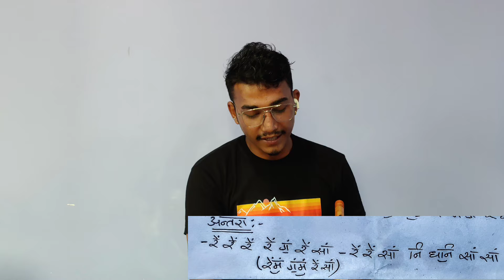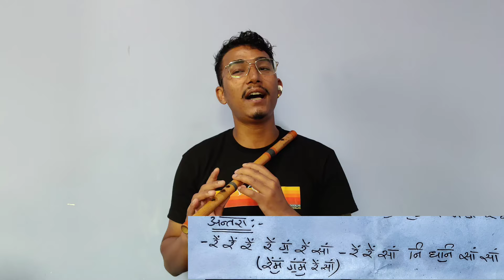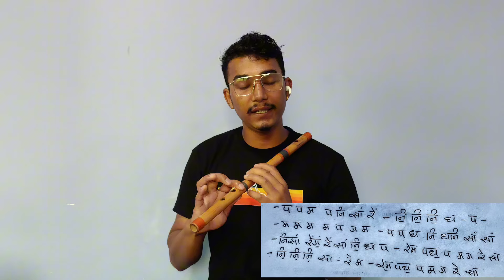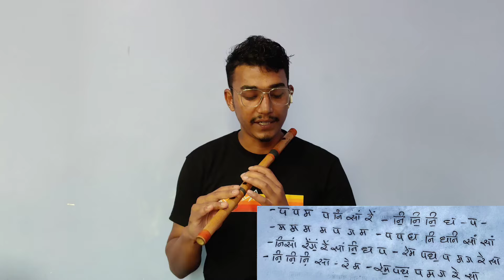Malashri dhun (DASHAIN)_C scale on FLUTE_learn to play by Saroj Shrestha with NOTATION